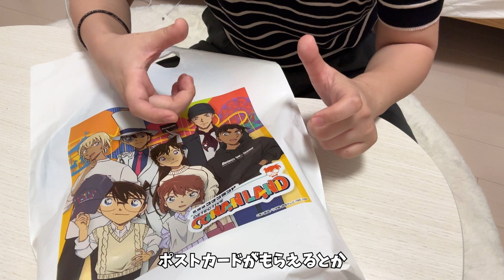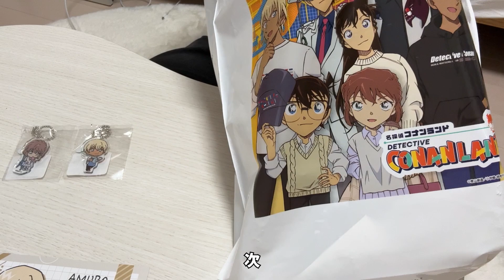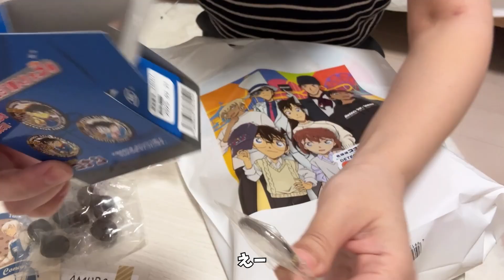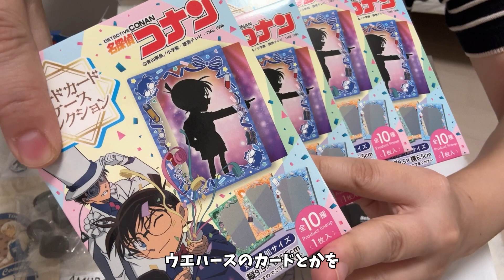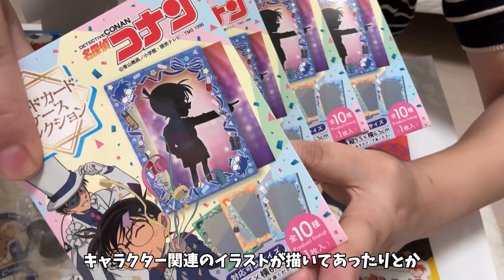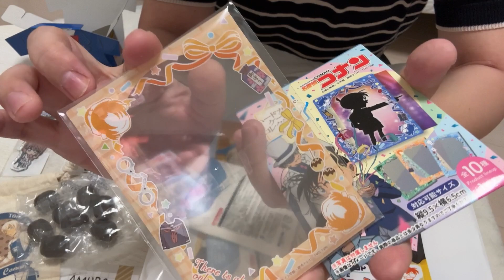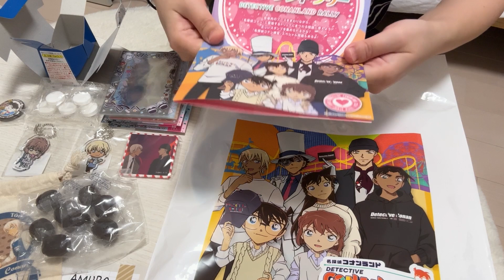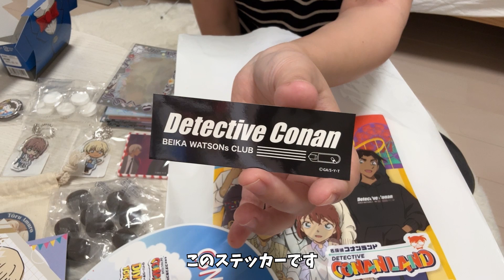【購入品開封】コナンランドが楽しすぎてグッズいっぱい買ったから開封する◆オタ活で使いたいキーホルダー/奇跡が起きたガチャガチャ/ランダムカードホルダー可愛すぎて推しのが欲しい！etc.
コナンランド下調べした時はそんなに規模大きくないのかも？って思ってぶっちゃけあんまり期待してなかったんだけど（ごめんなさい）、行ってみたら思ったよりいろんなイベントがあってめっちゃ楽しかった笑
何回も言うけどほんとに楽しかった！！
そしてカードホルダー追加購入するか迷う…

30代独身派手髪オタクの日常

No.257